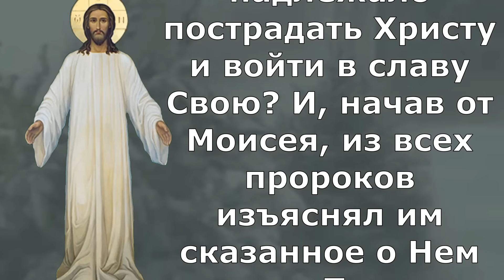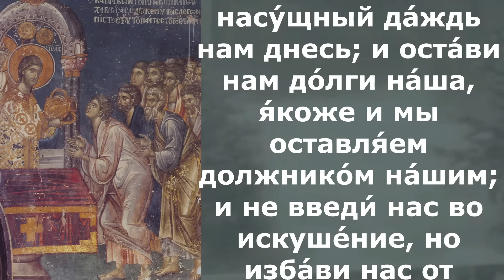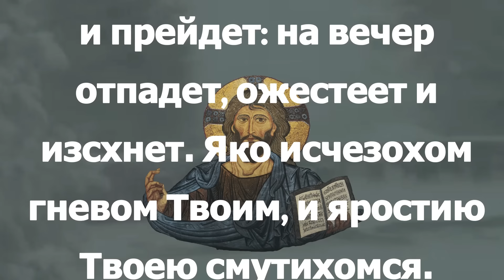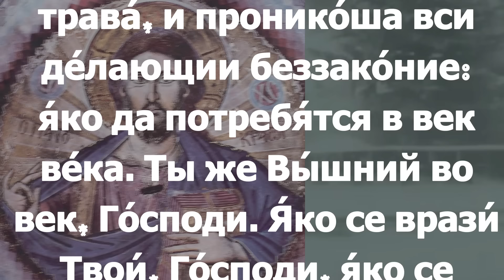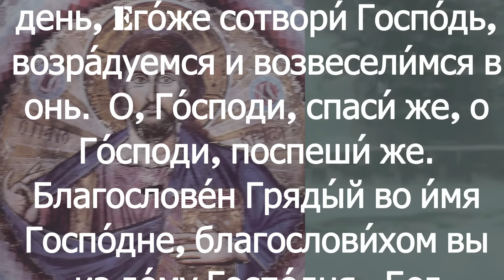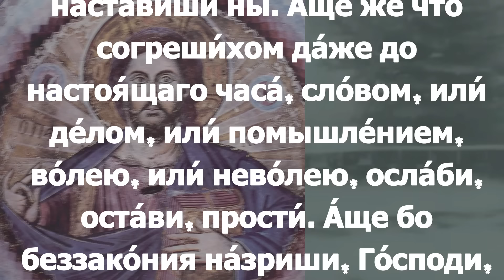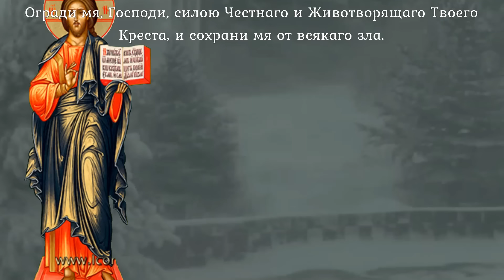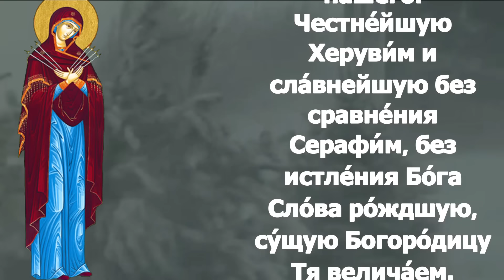Евангелие Иисусова молитва и исповедь вечер 9 декабря 2023 года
воскресенье 10 декабря Неделя 27-я по Пятидесятнице Рождественский пост Постный календарь.

 Лк. 24:12–35

Но Петр, встав, побежал ко гробу и, наклонившись, увидел только пелены лежащие, и пошел назад, дивясь сам в себе происшедшему.
В тот же день двое из них шли в селение, отстоящее стадий на шестьдесят от Иерусалима, называемое Эммаус; и разговаривали между собою о всех сих событиях. И когда они разговаривали и рассуждали между собою, и Сам Иисус, приблизившись, пошел с ними. Но глаза их были удержаны, так что они не узнали Его. Он же сказал им: о чем это вы, идя, рассуждаете между собою, и отчего вы печальны? Один из них, именем Клеопа, сказал Ему в ответ: неужели Ты один из пришедших в Иерусалим не знаешь о происшедшем в нем в эти дни? И сказал им: о чем? Они сказали Ему: что было с Иисусом Назарянином, Который был пророк, сильный в деле и слове пред Богом и всем народом; как предали Его первосвященники и начальники наши для осуждения на смерть и распяли Его. А мы надеялись было, что Он есть Тот, Который должен избавить Израиля; но со всем тем, уже третий день ныне, как это произошло. Но и некоторые женщины из наших изумили нас: они были рано у гроба и не нашли тела Его и, придя, сказывали, что они видели и явление Ангелов, которые говорят, что Он жив. И пошли некоторые из наших ко гробу и нашли так, как и женщины говорили, но Его не видели. Тогда Он сказал им: о, несмысленные и медлительные сердцем, чтобы веровать всему, что предсказывали пророки! Не так ли надлежало пострадать Христу и войти в славу Свою? И, начав от Моисея, из всех пророков изъяснял им сказанное о Нем во всем Писании. И приблизились они к тому селению, в которое шли; и Он показывал им вид, что хочет идти далее. Но они удерживали Его, говоря: останься с нами, потому что день уже склонился к вечеру. И Он вошел и остался с ними. И когда Он возлежал с ними, то, взяв хлеб, благословил, преломил и подал им. Тогда открылись у них глаза, и они узнали Его. Но Он стал невидим для них. И они сказали друг другу: не горело ли в нас сердце наше, когда Он говорил нам на дороге и когда изъяснял нам Писание? И, встав в тот же час, возвратились в Иерусалим и нашли вместе одиннадцать апостолов и бывших с ними, которые говорили, что Господь истинно воскрес и явился Симону. И они рассказывали о происшедшем на пути, и как Он был узнан ими в преломлении хлеба.